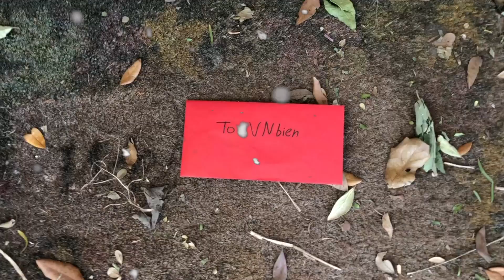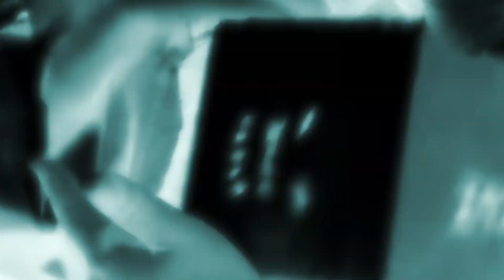A VNbien Christmas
Dimensions:
MA1N
Box Prison

Chef Dill and Professor Choi spend a wonderful Christmas together. All is right in the world. Hell, Chef Dill's long-lost estranged father might even show up at their doorstep. A dog-box hybrid might be involved too. It's a Christmas special full of endless possibilities and whimsical fun. Nothing could go wrong...right?

The Lurker arrives June 2nd, 2019.